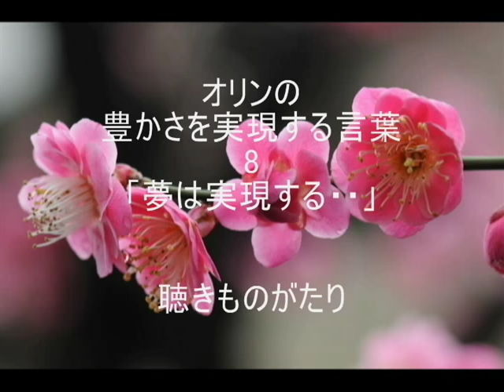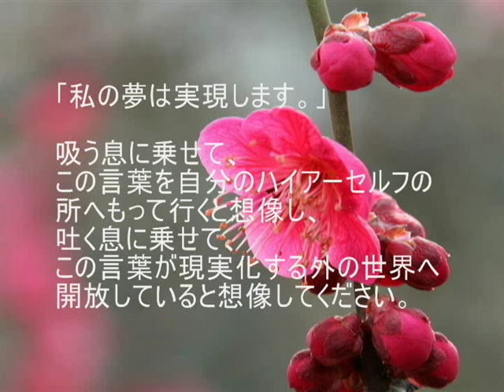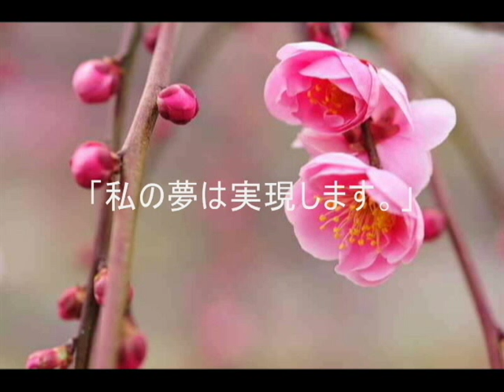オリンの豊かさを実現する言葉8「夢は実現する・・」－聴きものがたり